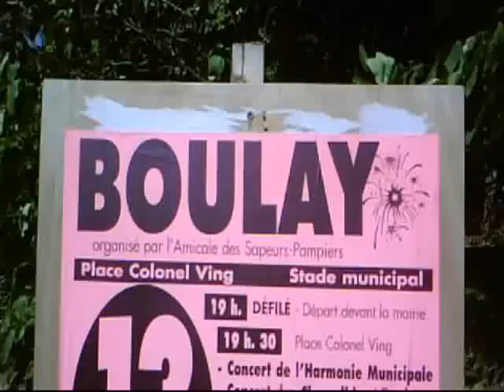BOULAY MOSELLE 13 JUILLET 2010 GRAND FEU D ARTIFICE.wmv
FEU   D' ARTIFICE   2010